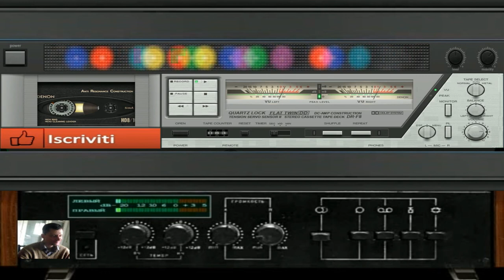giovanni mauri Planet Subsonica pareid dance suburbia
vst usato per composizione  Nexsus vst  loop channel nexsus vst
nome del brano  Planet  Subsonica pareid

L